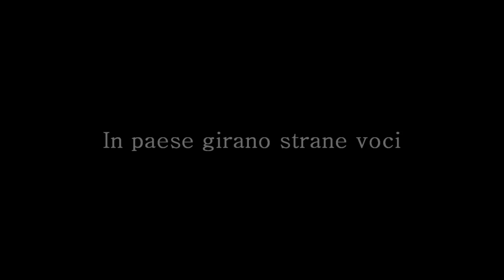Trailer - In paese girano strane voci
Il barista racconta ai sui avventori di misteriose sparizioni a Turate.
Corto girato nel gennaio 2012